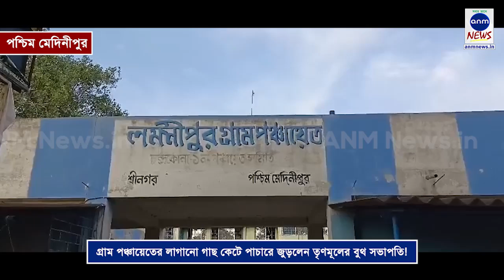গ্রাম পঞ্চায়েতের লাগানো গাছ কেটে পাচারে জুড়লেন তৃণমূলের বুথ সভাপতি!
নিজস্ব প্রতিনিধি, পশ্চিম মেদিনীপুর: তৃণমূলের বুথ সভাপতি বিভাষ কুন্ডুর নাম গ্রাম পঞ্চায়েতের লাগানো সরকারি গাছ কেটে পাচারের সঙ্গে জড়িয়েছে। ঘটনা পশ্চিম মেদিনীপুর জেলার চন্দ্রকোনা ১ নম্বর ব্লকের লক্ষীপুর গ্রাম পঞ্চায়েতের বিষ্ণুদাসপুর গ্রামের। বিষ্ণুদাসপুরে একটি সরকারি জায়গায় লক্মীপুর গ্রাম পঞ্চায়েতের পক্ষ থেকে বিভিন্ন প্রজাতির গাছ লাগানো ছিল। অভিযোগ উঠেছে বন দফতরের অনুমতি ছাড়াই এমনকি গ্রাম পঞ্চায়েতের অগোচরে সেই গাছগুলির অধিকাংশই কেটে পাচার করা হয়েছে।

রাজ্যের মুখ্যমন্ত্রী মমতা বন্দ্যোপাধ্যায় এর আগে একাধিক বার জেলায় প্রশাসনিক বৈঠকে গিয়ে বেআইনি গাছ কেটে পাচার নিয়ে কড়া ধমক দেন জেলা প্রশাসন থেকে সংশ্লিষ্ট দফতরের আধিকারিকদের। এমনকি এতে শাসকদলের নেতাদের নাম জড়ানো নিয়েও ক্ষোভ উগরে দিয়ে প্রশাসনকে কড়া নির্দেশ দিয়েছিলেন বেআইনি গাছ কাটা ও পাচারে জড়িতদের বিরুদ্ধে কড়া পদক্ষেপ নেওয়ার জন্য। কিন্তু রাজ্যের প্রশাসনিক প্রধান ও পাশাপাশি তৃণমূল সুপ্রিমোর এহেন কড়া ধমকেও বেআইনি গাছ কাটা ও পাচারে রাশ টানতে ব্যর্থ স্থানীয় গ্রাম পঞ্চায়েত থেকে বন দফতর ও প্রশাসন। চন্দ্রকোনার লক্ষ্মীপুর গ্রাম পঞ্চায়েতের বিষ্ণুদাসপুর গ্রামে সরকারি গাছ কেটে পাচারে শাসকদলের বুথ সভাপতির নাম জড়ানোয় শুরু হয়েছে শাসক-বিরোধী থেকে স্থানীয় গ্রাম পঞ্চায়েতের একে অপরের বিরুদ্ধে দায় ঠেলার কাজ।

এই বিষয়ে স্থানীয় বিজেপি নেতা সুশীল চৌধূরী তৃণমূলকে কাঠগড়ায় তুলেছেন। দাবি, বিষ্ণুদাসপুর গ্রামে তৃণমুলের বুথ সভাপতি বিভাস কুন্ডু এই সরকারি গাছ কাটার সাথে যুক্ত। তার বিরুদ্ধে উপযুক্ত ব্যবস্থা না নেওয়া হলে আন্দোলনে নামার হুঁশিয়ারি দিয়েছেন বিজেপি নেতা।যদিও দলের বুথ সভাপতির নাম জড়ানোয় অস্বস্তিতে শাসকদল তৃণমূল কংগ্রেস। লক্ষ্মীপুর অঞ্চল তৃণমূল কংগ্রেসের সভাপতি মফু সরকার এই প্রসঙ্গে জানান, 'বিষয়টি আপনাদের থেকেই শুনলাম, জানা ছিল না।তবে দলের কেউ জড়িত থাকলে দল তার পাশে থাকবে না।গ্রাম পঞ্চায়েতের প্রধানকে বলব তদন্ত করে খতিয়ে দেখতে'। যদিও লক্ষ্মীপুর গ্রাম পঞ্চায়েতের প্রধান উমা হাজরা অবশ্য জানিয়েছেন, 'গাছ কাটার বিষয়টি জানার পর আমরা দ্রুত ব্যবস্থা নিয়েছি। যারা দোষী তাদের চিহ্নিত করে আইনি ব্যবস্থা নেওয়া হবে'। কিন্তু প্রশ্ন উঠছে সরকারি জায়গায় গ্রাম পঞ্চায়েতের তরফে লাগানো প্রমাণ সাইজের গাছ কেটে পাচার হচ্ছে তা নিয়ে শাসকদলের নেতা থেকে স্থানীয় গ্রাম পঞ্চায়েত কারও গোচরে আসলো না কেন? নাকি সবাই সব জেনেই চুপ ছিল? যার বিরুদ্ধে গাছ কেটে পাচারের অভিযোগ উঠেছে সেই তৃণমূলের বুথ সভাপতির কোনো প্রতিক্রিয়া মেলেনি। এখন দেখার সরকারি গাছ কেটে পাচারে অভিযোগে জড়িতদের বিরুদ্ধে কী ব্যবস্থা নেওয়া হয়।